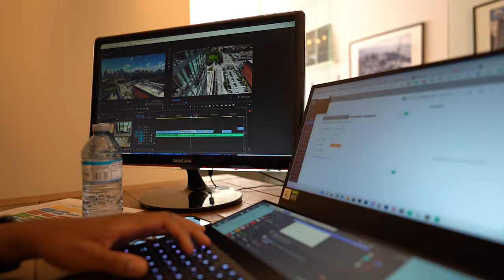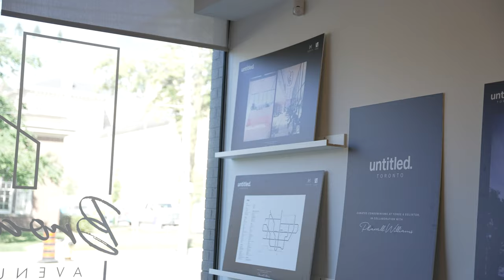Day In The Life Of A Digital Content Producer/Youtuber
We are growing as a team and are truly excited to have Shevon Salmon on our team as our Digital Content Producer he will be editing and filming content for not only us but also your listings.

With his experience and expertise, we are looking forward to a very successful year.